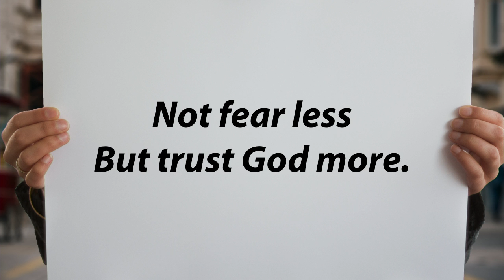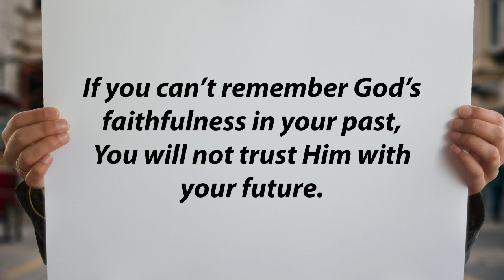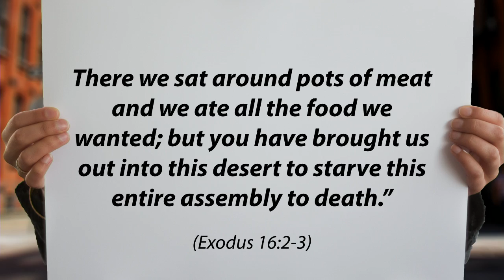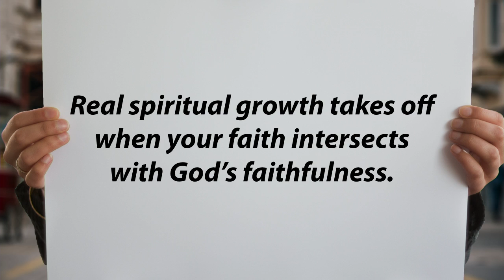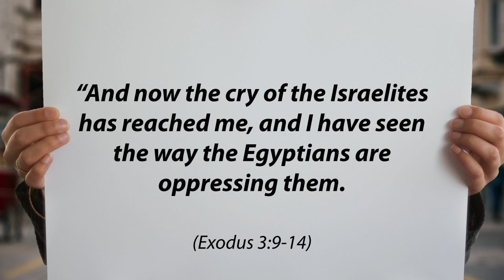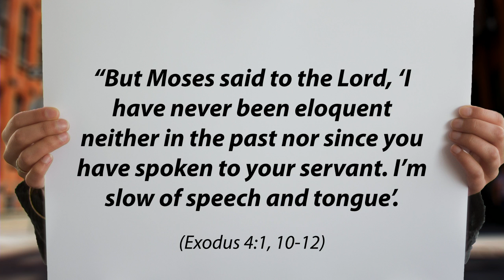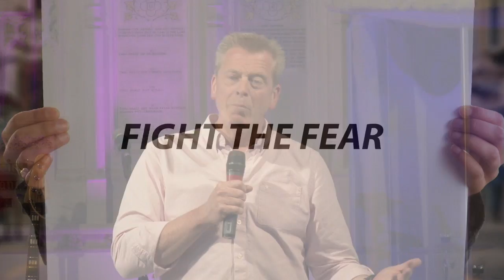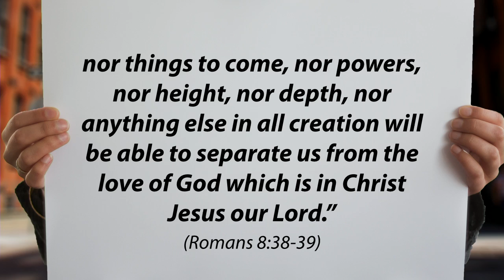Mark Bailey - 26th April (PM)